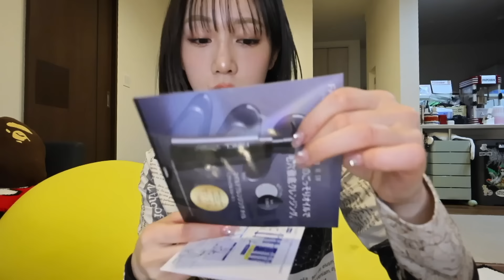暇やからこそ色んなことしたくなって忙しい女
全顔デパコスはさすがにセレブリティ🦭

@cosme BEAUTY DAY 2023が開催！12月1日～3日

プロデュースカラコン メイメ！

スタイルブック第一弾
スタイルブック第二弾

〒150-0002
【OOO Entertainment】 古川優香 宛